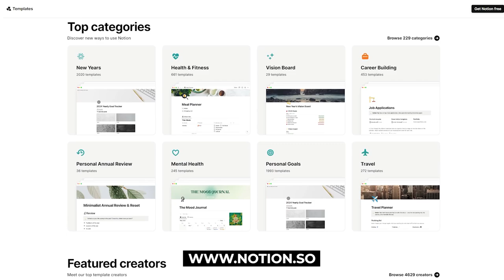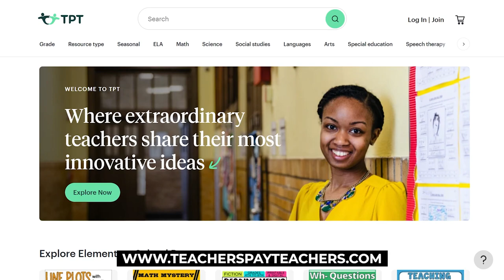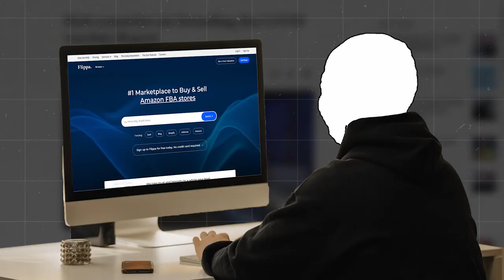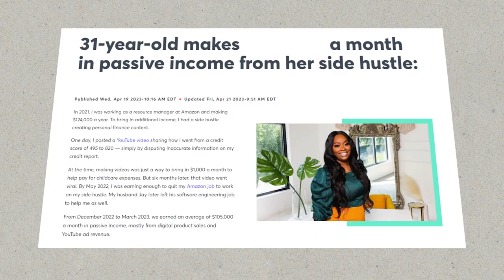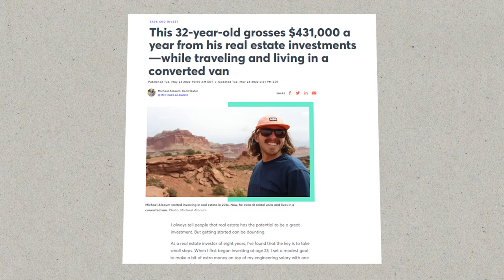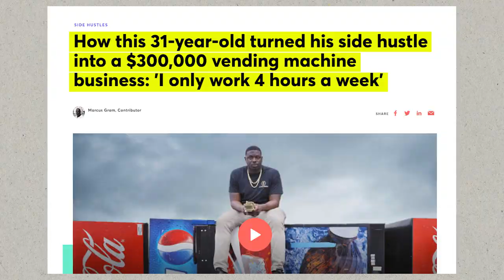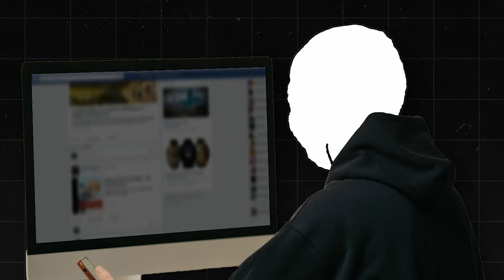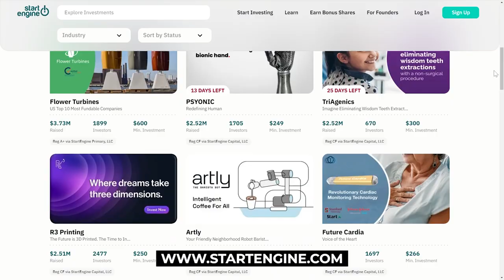15 Passive Income Ideas That Earn As Much As $10,000 Month In 2024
Make passive income and earn up to $10,000 a month in 2024 by watching this video. Today, I'll be sharing 15 of the hottest passive income ideas that are proven to make you money while you travel around the world or sleep at your own house.

I'll explain each idea in detail so you can find the right passive income sources to implement this year. With some hustle, these passive income ideas can make you financially free. Watch now to learn how to make money online fast with passive income!

Sources and further readings for jobs and college degrees: